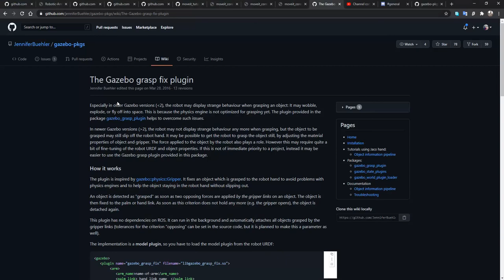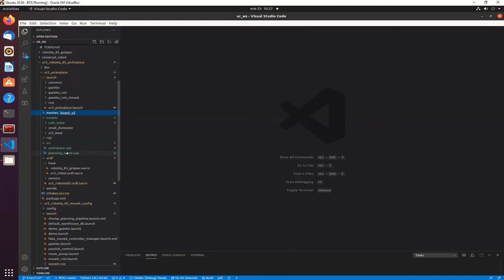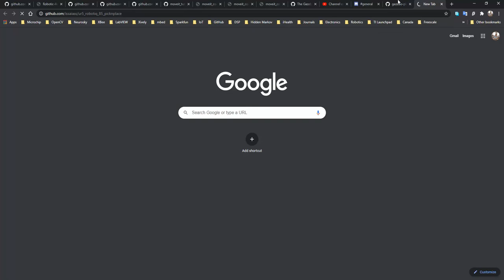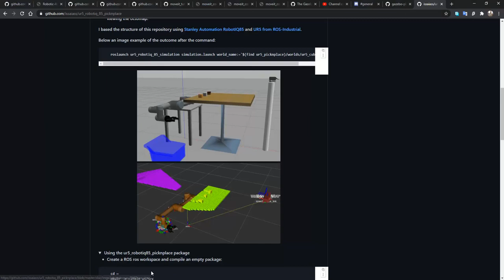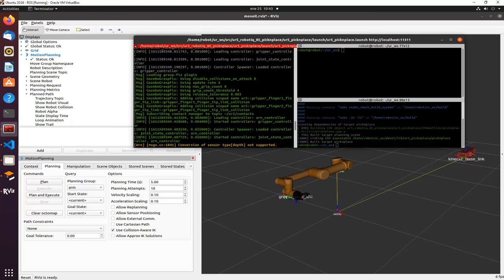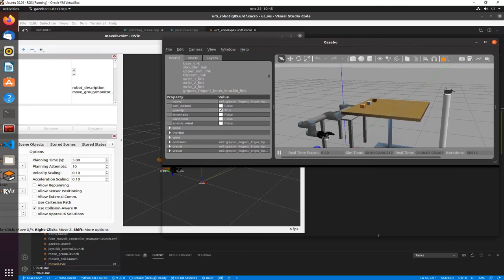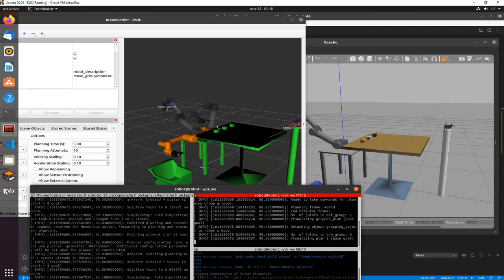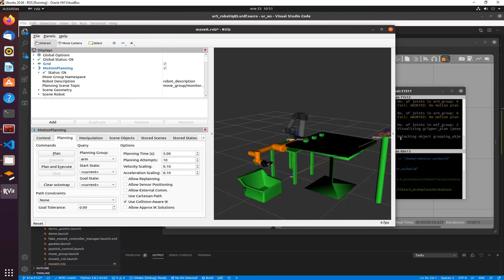Explaining UR5 RobotIQ Gripper Moveit 2 0 Planning Scene picknplace still not working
This is an idea project done in the course
ROS Developer Path Course by Lentin Joseph

Here we explain what we modified for the planning scene and the initial steps of the picknplace application.

Pick And Place is still not working due to collision errors that i must handle and also the gazebo grasp plugin not working.